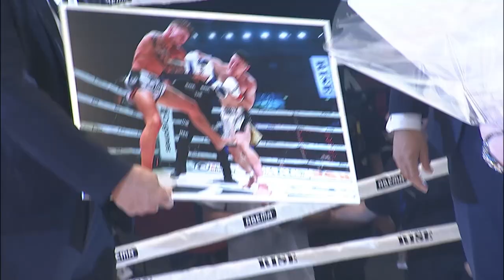山田洸誓 引退セレモニー｜2023.7.2 RISE_WS 【OFFICIAL】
【2023年7月2日 ABEMA presents RISE WORLD SERIES 2023 1st】
第4代RISEスーパーライト級王者・山田洸誓（正道会館KCIEL）の引退セレモニーの模様を配信します。